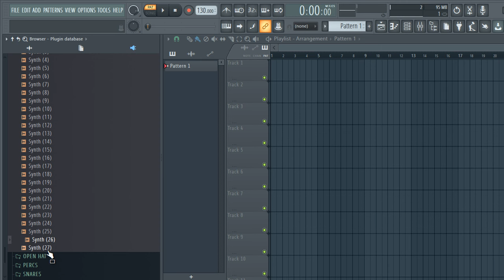[FREE] TRAP DRUM KIT 2024 - "ORO" TRAP SAMPLE PACK (Royalty Free Samples)